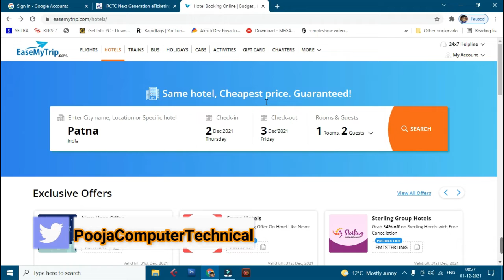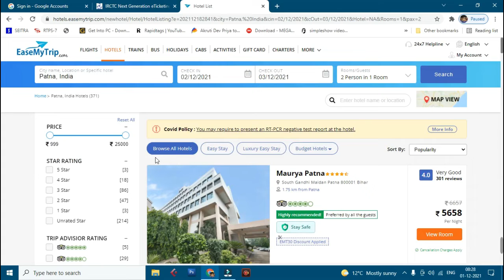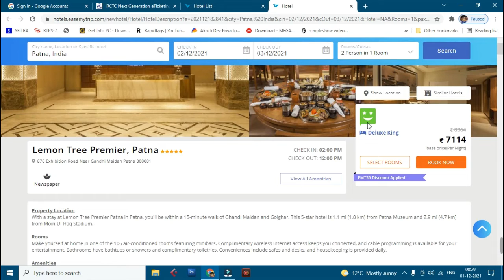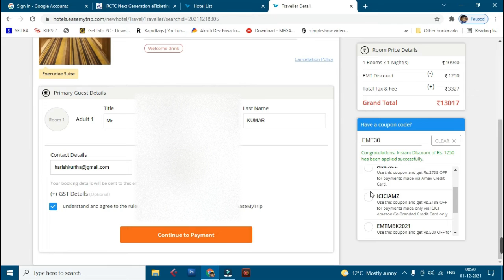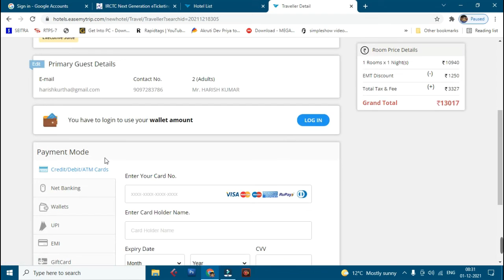Hotel Booking Kaise Kare EaseMytrip Se | How To Book Hotel From Ease My Trip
1. Save Thousands by Booking Hotels with EaseMyTrip! *T&C Apply
2. EaseMyTrip | How To Book Cheap Flight Ticket | Sasti Flight Ticket Kaise Book Kare | Flight Ticket
3. How to Book Couple Friendly Hotel Room - होटल रूम बुक करने से लेकर चेकआउट करने तक सब समझिये